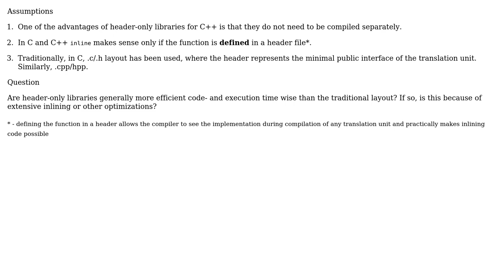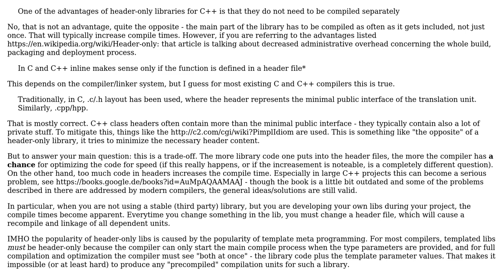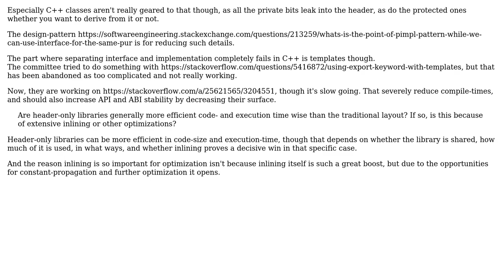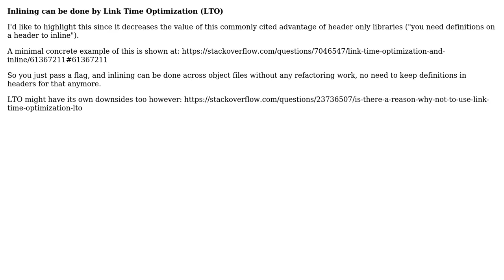Software Engineering: Are header-only libraries more efficient? (3 Solutions!!)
Software Engineering: Are header-only libraries more efficient?

With thanks & praise to God, and with thanks to the many people who have made this project possible! | Content (except music & images) licensed under CC BY-SA | Music | Images & others | With thanks to user Vorac user Doc Brown user Deduplicator user Ciro Santilli ? and the Stack Exchange Network Trademarks are property of their respective owners. You are responsible for your own actions.